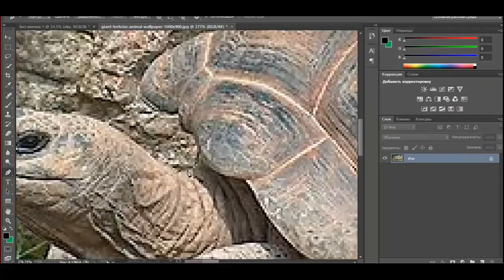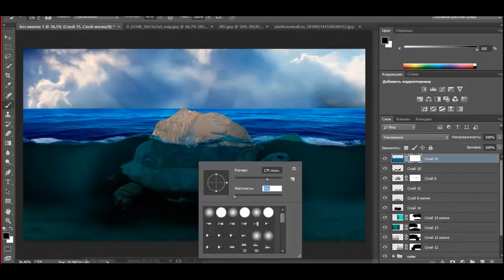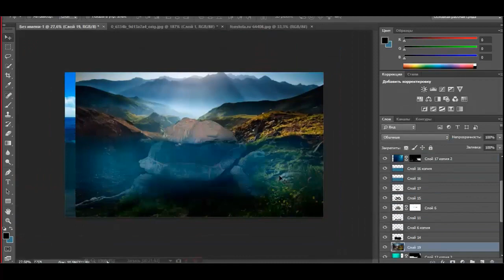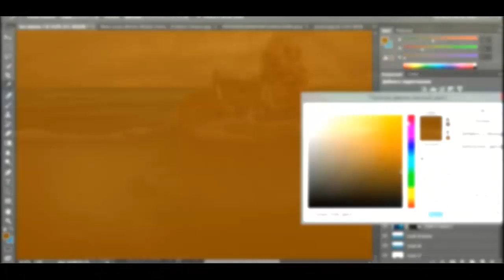Photo Manipulation | KyelDesigns